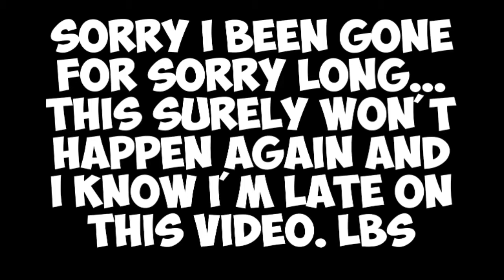COD WW2 Reveal Trailer Reaction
If you dislike please tell me why in the comments so I can improve as a youtuber.